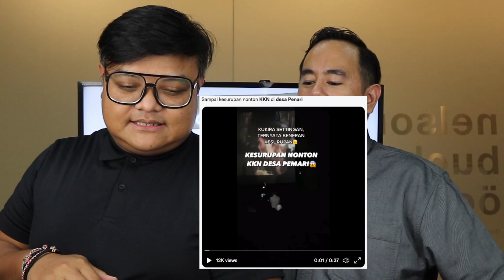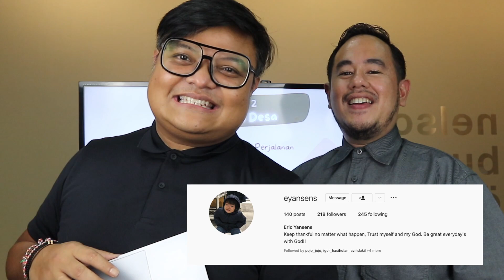KKN DESA PENARI - Cerita Terlarang!! | OBROLAN DESA S01E2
If you like to support the LIVESTREAM or the VLOG

Support our CSR by following our GIVEMORE Instagram account